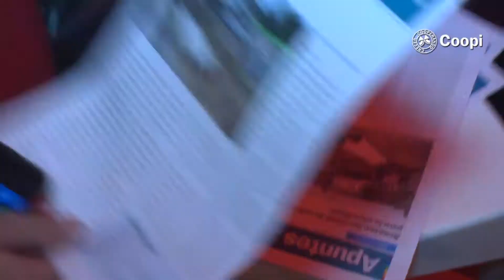apuntes Coopi PEREZ CORREA julio2014